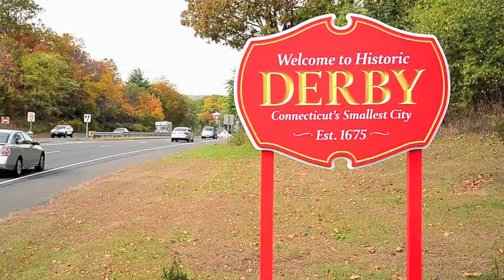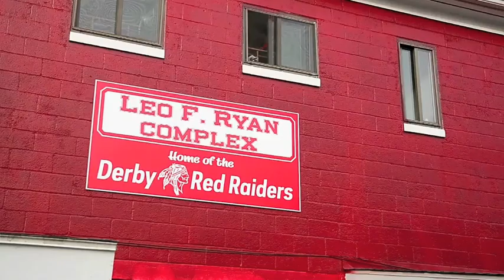Communities of Distinction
Communities of Distinction profile of Derby, CT.